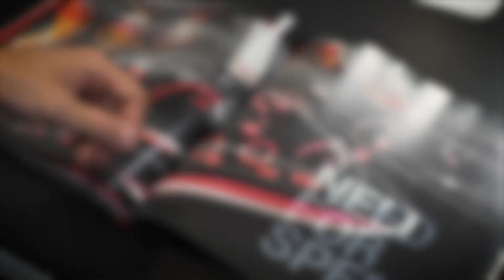¿Cómo Se Diseña Un Superdeportivo? Entrevista A Jordi Wiersma (Donkervoort) | GAS & COFFEE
¿Cómo se diseña un coche? En este nuevo podcast entrevistamos a Jordi Wiersma, director de Diseño e Ingeniería de la marca de superdeportivos Donkervoort, para que nos cuente cómo es el proceso de diseño de un automóvil con todo lujo de detalles.

| Acerca de Donkervoort |

Donkervoort es un fabricante holandés de deportivos artesanales y ultraligeros fundado por Joop Donkervoort en 1978. Tiene sede en Lelystad, Países Bajos y se caracteriza por diseñar y producir algunas de las máquinas con mejor rendimiento del planeta. Un ejemplo de ello es el reciente lanzamiento del @Donkervoort D8 GT0 JD70, capaz de soportar más de 2G en las curvas.

00:00 - Introducción
01:08 - Origen afición a los coches
04:11 - Primer coche
04:45 - Coche actual
07:00 - Cómo empieza el proceso de diseñar un coche
10:15 - Las herramientas que utiliza
10:51 - El diseño y la ingeniería detrás de Donkervoort
12:40 - La aportación personal en el diseño de los coches
14:05 - Diferencia entre ser el diseñador de una marca grande o de una pequeña
16:18 - Las implicaciones de hacer un coche a medida
17:34 - Cómo es el proceso de diseño e ingeniería de un coche
21:58 - Donkervoort D8 GTO JD70: El coche que soporta 2G en curvas
24:10 - ¿Es mejor más ligereza o más potencia?
27:45 - Qué coche tendría si solo pudiese tener uno
28:53 - El coche más bonito
30:48 - El coche más feo
31:17 - ¿Es este su trabajo ideal?
31:35 - ¿Qué nos depara el futuro del automóvil?
34:24 - Recomendaciones para futuros diseñadores e ingenieros de coches